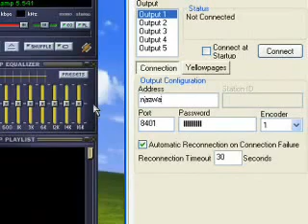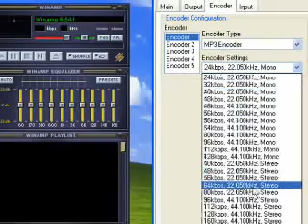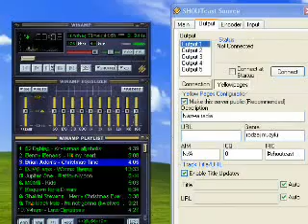Jak zrobic radio internetowe ?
To jest krótki ale dobry poradnik jak zrobic własne radio internetowe za darmo!
podaje link do pullingu który jest nie zbędny do radia
na stronie dostaniesz darmowy serwer :)